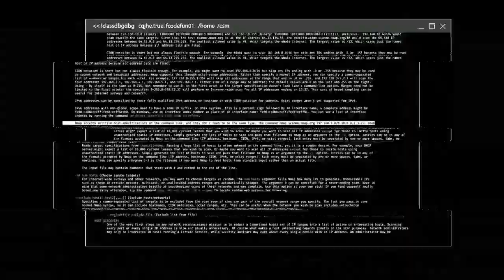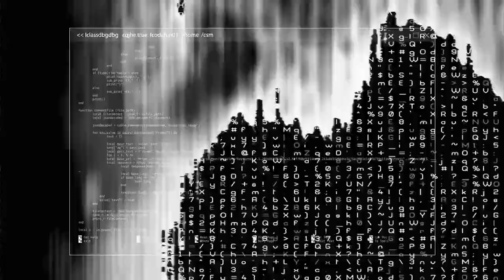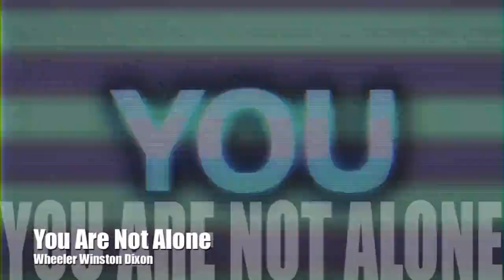You Are Not Alone (Wheeler Winston Dixon/USA)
OFFICIAL SELECTION

“You Are Not Alone” – A powerful digital animation film reminding us that we are not alone.

Directed by:  Wheeler Winston Dixon
Country: USA

A NEW FUTURE is CARAVAN’s 2020 Short Film Festival, a juried international film festival that explores, expresses and discusses concerns, creative solutions and a variety of visions for how we can all contribute to a better future.  3031 film submissions were received and an independent panel of judges selected 30 films for the festival as the Official Selection, as well as 1st, 2nd and 3rd Place Awards, plus an Honorable Mention.